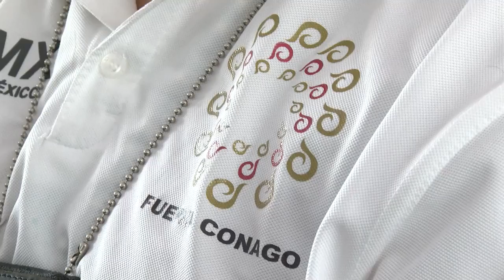Operativo fuerza CONAGO es para beneficio de Acapulco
El operativo CONAGO es para ayudar a Acapulco y a los acapulqueños en materia de seguridad, informó el Síndico Procurador Ilich Lozano Herrera.